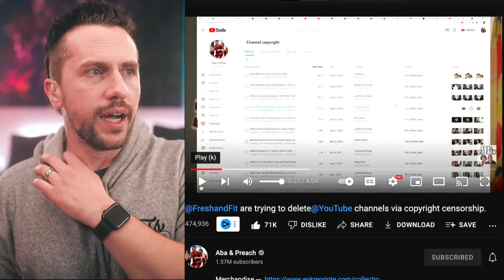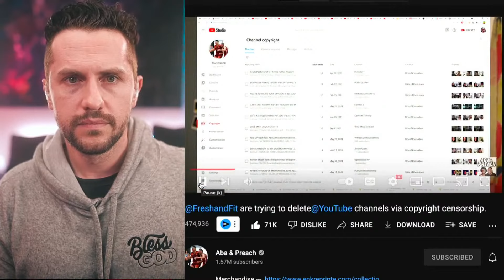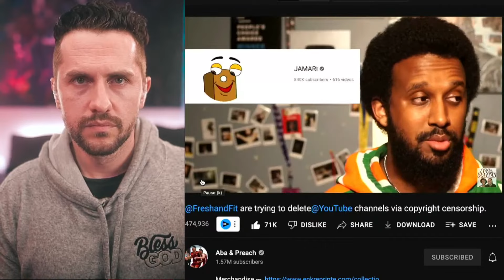Tries to DELETE @AbaNPreach Channel With Copyright Strikes, Ruslan Reacts